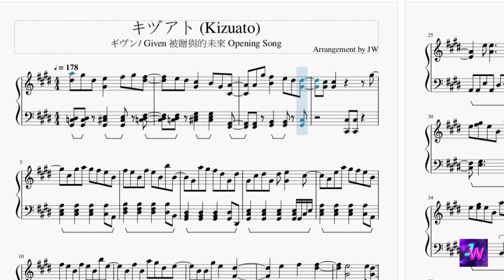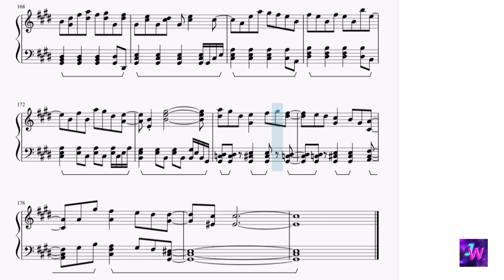[ギヴン/Given被贈與的未來] 主題曲OP Kizuato/キヅアト/傷痕(Piano Ver.)